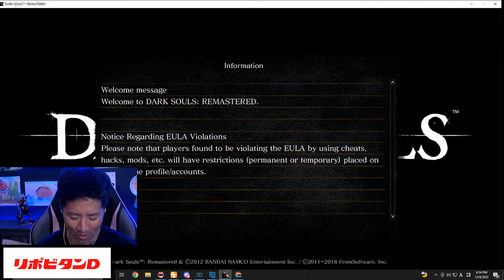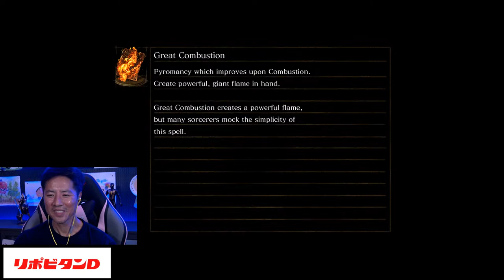Dark Soul day 2 ( No Spacha )